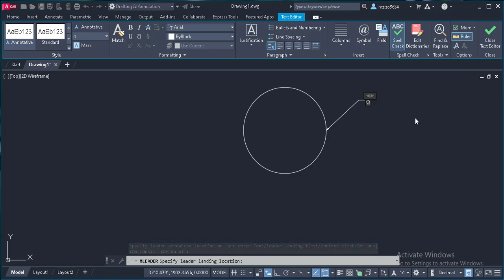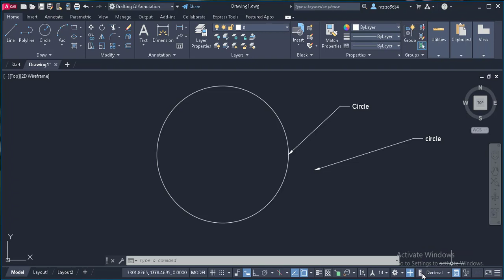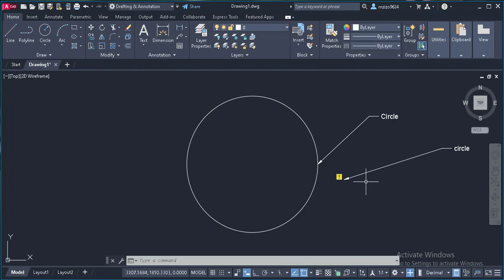Quick properties & Annotation Monitor // (AutoCAD Tutorial)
in this video we will learn how to use Quick properties and annotation monitor in AutoCAD.Quick properties is used to display the data sheet of the drawing and an annotation monitor is used to see any part in the drawing
 Quick Properties
This button is used to display some important properties of a selected
object.
Annotation Monitor
This icon turns the Annotation Monitor ON or OFF. The Annotation
Monitor checks whether the annotations are attached to their
respective objects. When an annotation is not attached to any object, it
displays an error messag